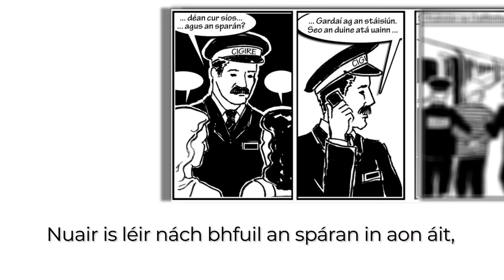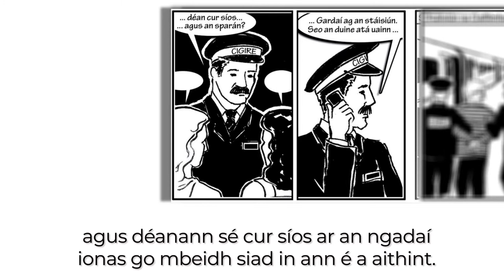2020 Sraith Pictiúr 11 - Gadaíocht ar an traein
Here's a helpful video we made of the first Sraith Pictiúr. Watch and listen as the story is told in order to help your comprehension and pronunciation.